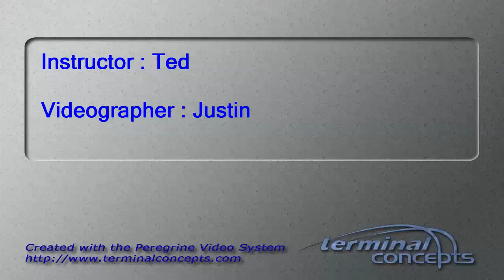Sanay Shah's Tandem skydive!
Sanay Shah's tandem skydive on Sunday, October 25, 2015 with Ted at Skydive Indianapolis.  Located in Frankfort, IN, Skydive Indianapolis is THE place for tandem, AFF and experienced skydivers.  Come out and Skydive Indiana, Skydive Kentucky, and Skydive Ohio!